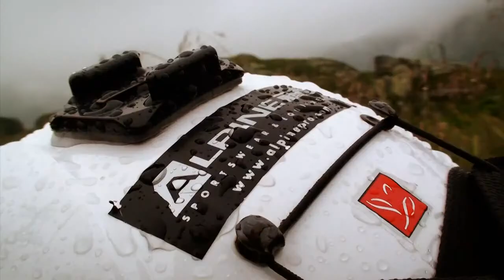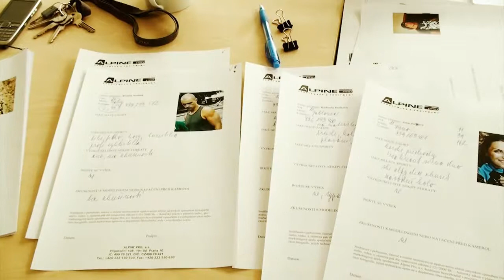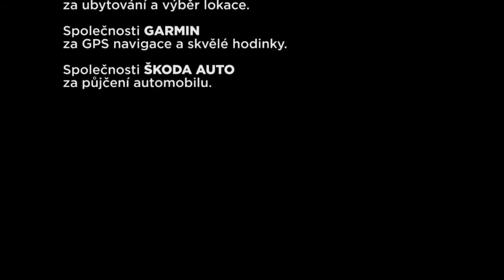Slavíme i malá vítězství Alpine Pro testeři